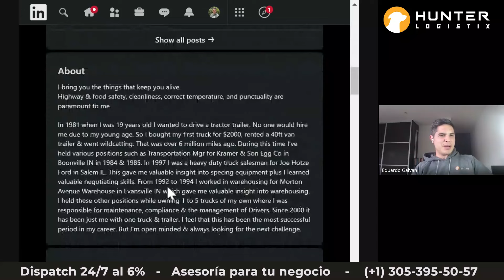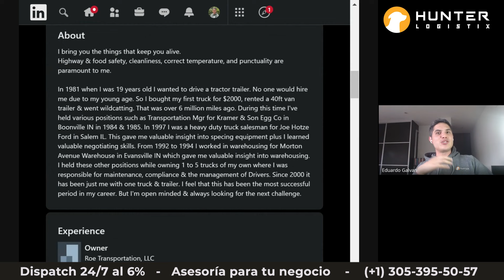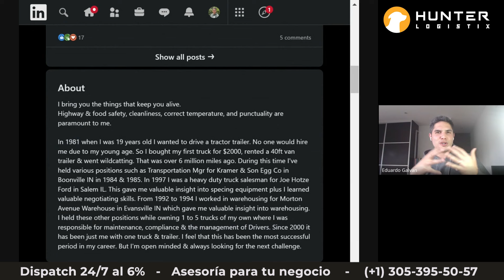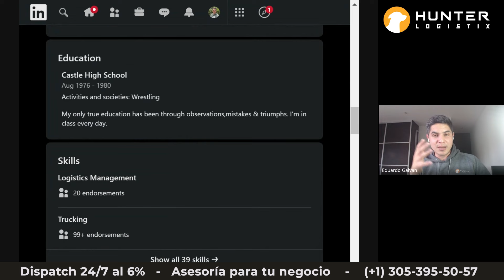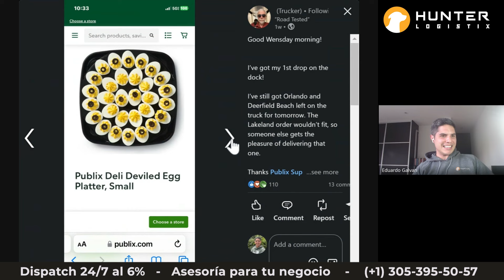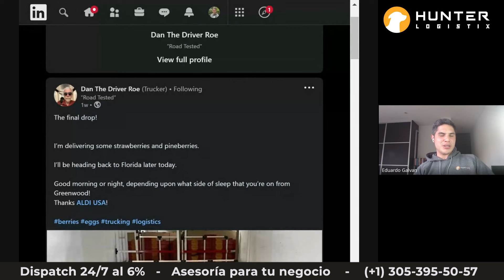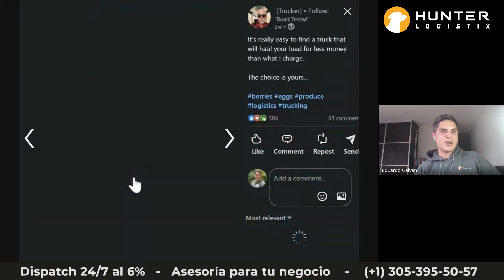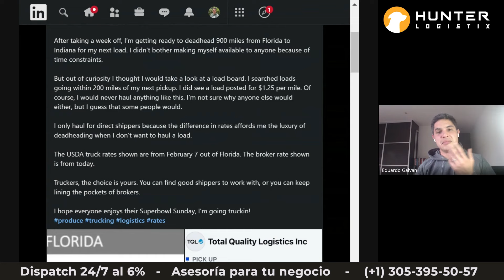El diver que más gana en la industria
🚛 Descubre el Secreto de Dan The Driver Roe: El Owner Operator que le pone precio a las cargas 🚛

🌟 En esta emocionante vídeo, les mostramos una pequeña parte de la historia de Dan The Driver Roe, un owner operator que ha conquistado lo inalcanzable al negociar directamente con los shippers, desafiando todas las expectativas del mercado.

Capitulos:

00:00 - 01:45 Introducción: Prepárate para una travesía inspiradora llena de desafíos superados y metas alcanzadas.

01:11 - 09:10 ¿Quién es Dan The Driver Roe?: Los secretos detrás del hombre que está cambiando las reglas del juego.

09:11 - 15:33 ¿Cómo trabaja Dan The Driver Roe?: Analizamos las tácticas disruptivas que logra hacer en su trabajo diario.

15:34 - 19:40 La Importancia de Trabajar Diferente: Aprendamos sobre la poderosa lección de trabajar de manera única y cómo puede cambiar el juego en la industria.

Si quieres que te asesoremos con tu negocio, no dudes en llamarnos